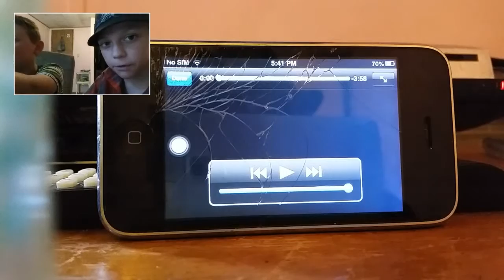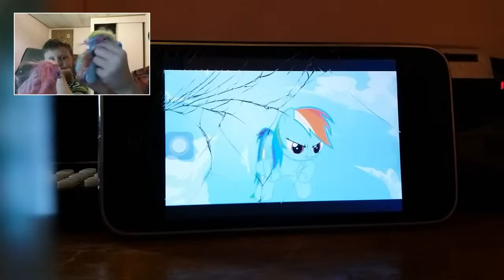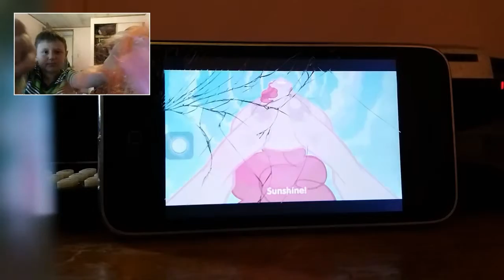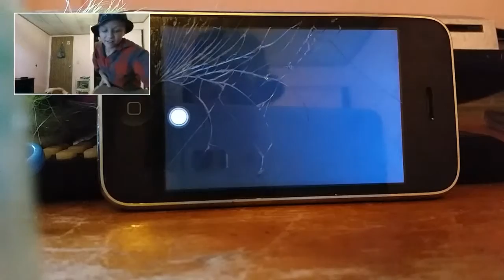Q AND K REACT TO SMILE HD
MISTER DAVIE SMILE :0    JUST WTF